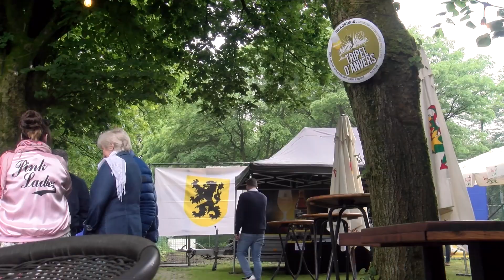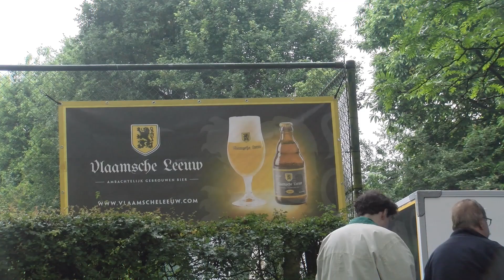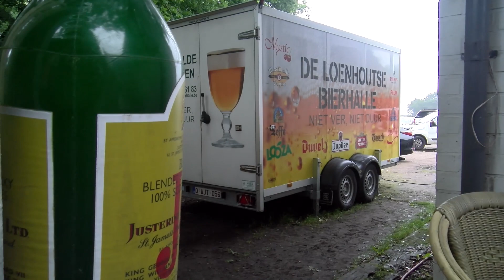Vlaamsche Leeuw Festival 2024 interview Filip Dewinter